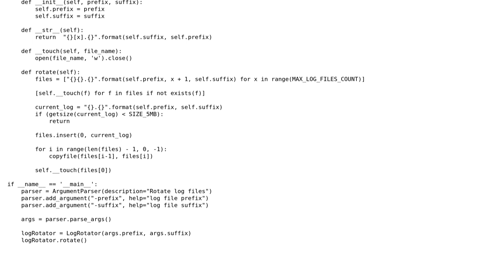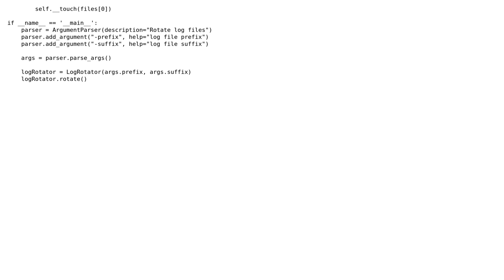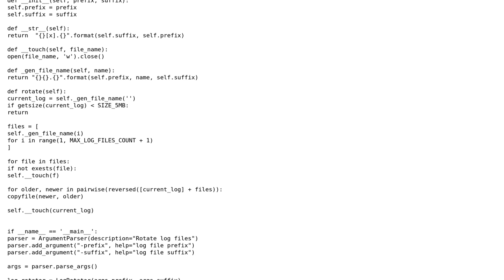Code Review: Simple log rotation script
With thanks & praise to God, and with thanks to the many people who have made this project possible! | Content (except music & images) licensed under CC BY-SA | Music | Images & others | With thanks to user xuesheng user Peilonrayz user dfhwze and the Stack Exchange Network Trademarks are property of their respective owners. You are responsible for your own actions.